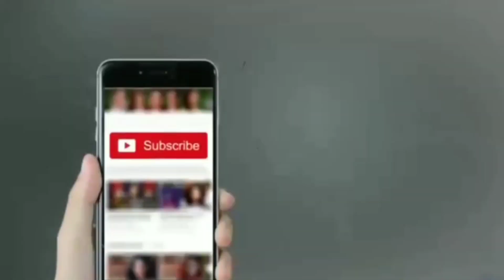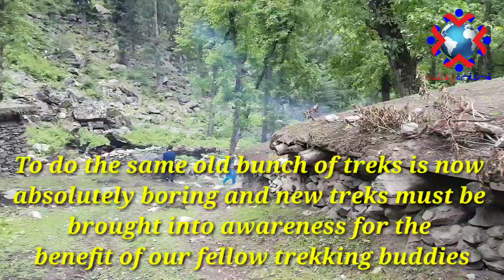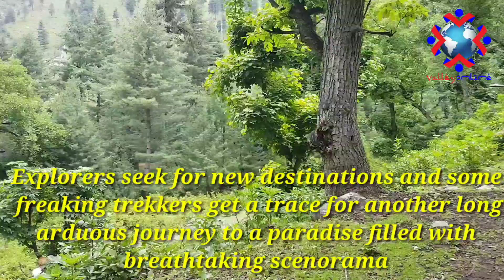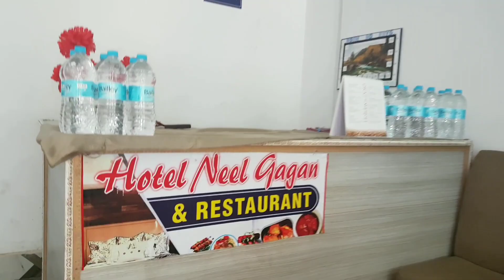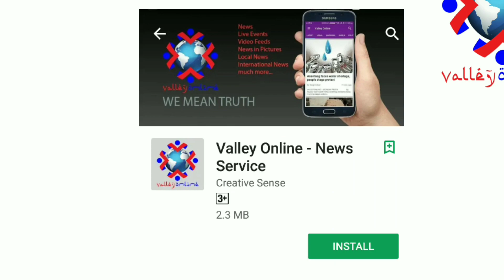Kashmir has the potential to become prime trekking destination, as it has some of the best unexplore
Kashmir has the potential to become a prime trekking destination, as it has some of the best unexplored trekking routes in India. Once considered to be one of the favourite destinations for foreign tourists, Kashmir received a serious setback nearly three decades ago, due to the volatile political and security situation. However, as peace slowly returns to the valley, the tourism industry is getting a fresh boost. Hundreds of thousands of Indian tourists and many foreign visitors, too, throng the state for their vacations.

Among these are mountain lovers who wish to discover the state through its virgin treks. Along most of the treks, mainly through cloud-kissed mountains, one can discover freshwater lakes, huge glaciers, mesmerizing waterfalls and unending velvet green pastures. Providing an excellent opportunity to be in direct contact with the people and their habitat.

To trek in Kashmir, it is not necessary to be an experienced hiker, rather someone interested in exploring the woods and hills.

Most of the treks there are moderate in nature, although the puzzled terrain sometimes makes it difficult, especially for the first timers. Hence, to adore the astonishing sceneries, it is recommended to take a local guide for better navigation and also prepare the trip before jumping into the expedition. The best time for this sport is from June to mid-October.

Among many tracks to explore, here are the most beautiful and adventurous trekking routes in Kashmir.